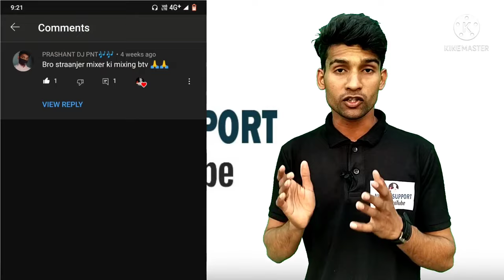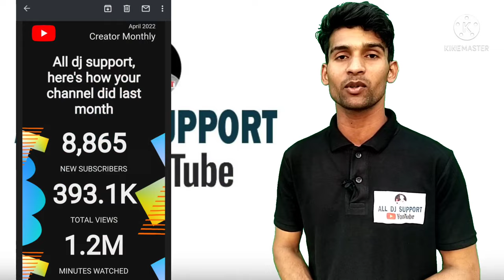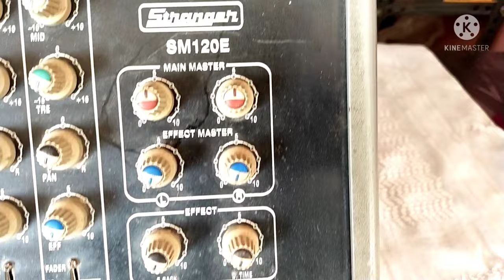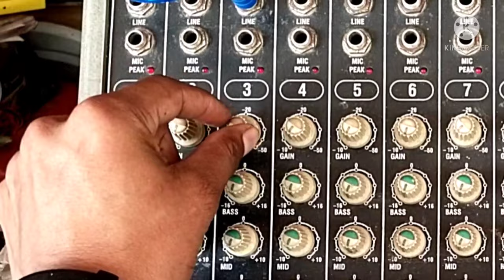Stranger mixer full settings | डी जे के लिए stranger मिक्सर की मास्टर सेटिंग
Hi friends
I am pavan yadav.Welcome to our You Tube channel All Dj Support.
Es channel me dj , dj oprating , amplifier reparing, speaker reparing, best speaker for dj and live programe, best amplifier for dj and live programe, best audio mixer for dj and live programe, dj mixing, music production and all electronic knowledge se related video diye jate hain.

Es video me stranger mixer ki master settings ke visay me bataya gaya hai.
Jo ki dj and live program dono me work karegi.

Your Queries-
1- How to set stranger audio mixer
2- Stranger mixer ki full settings
3- dj ke liye stranger mixer ki setting kaise karen
4- dj mixer settings

Pavan Yadav
From- Fatehpur, Uttar pradesh-India.